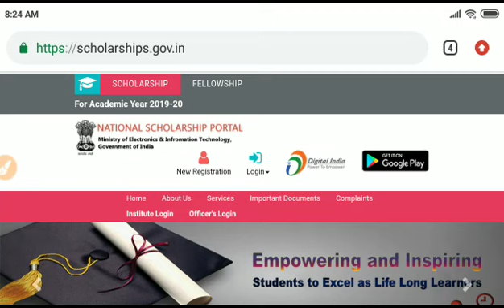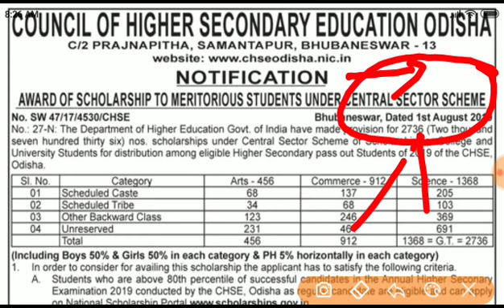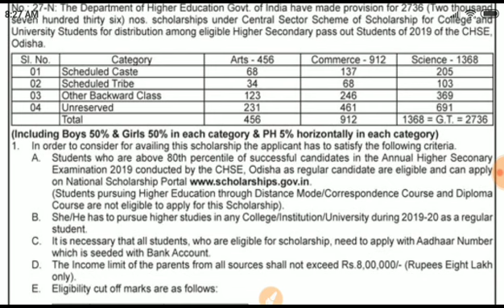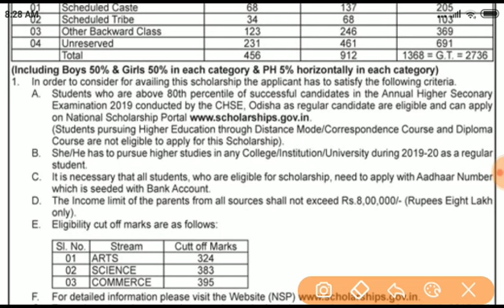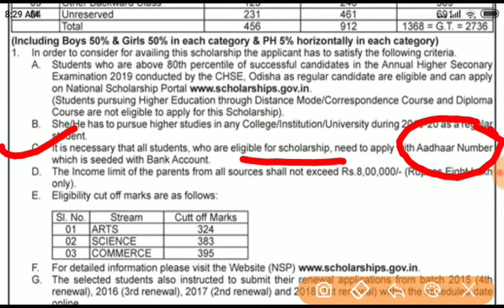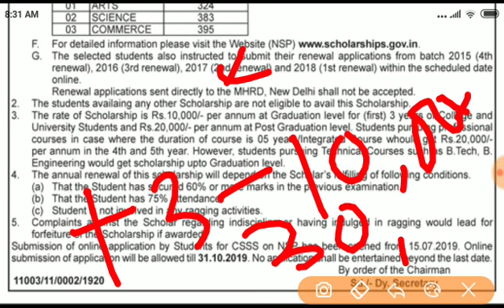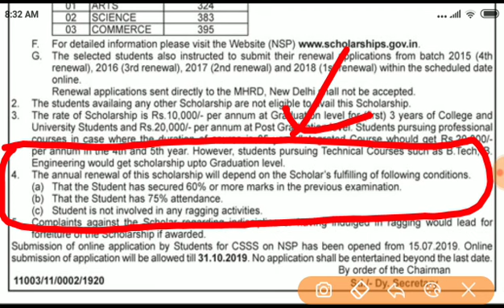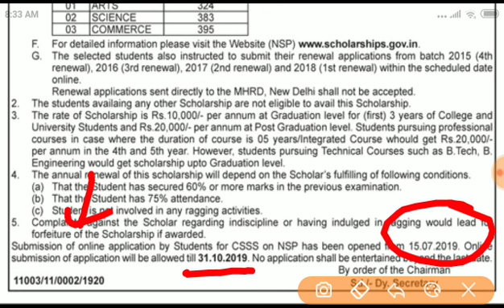ଆସିଗଲା +2/+3 SCHOLARSHIP 2019